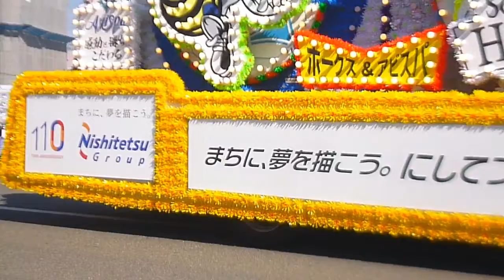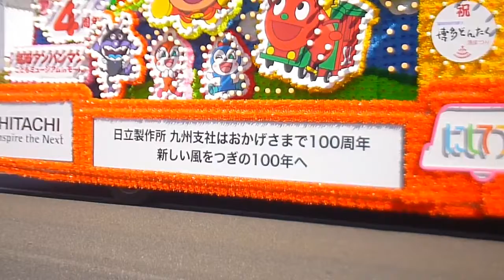博多どんたく 2018.5.4 ﾊﾟﾚ-ﾄﾞ1（～花自動車）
2018 　  No176